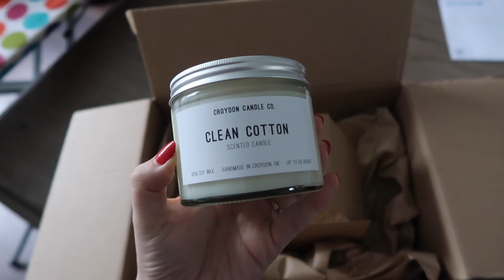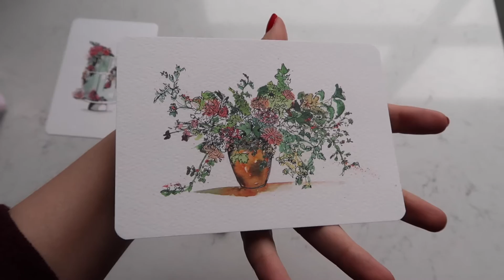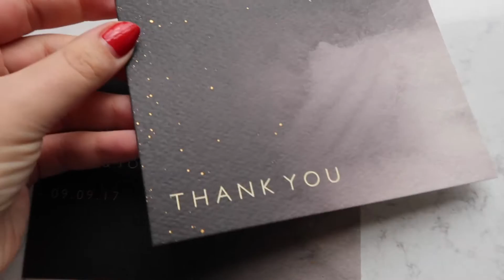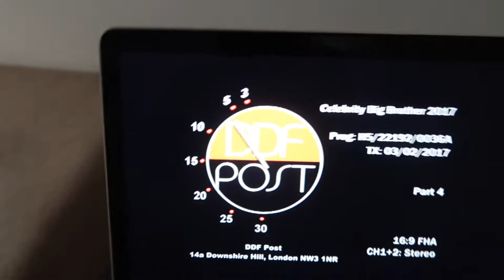Test driving an Audi, explaining exposure therapy, and an epic cheese toastie | The Millers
I have put together the remaining clips from the last week or so. I hope you enjoy!